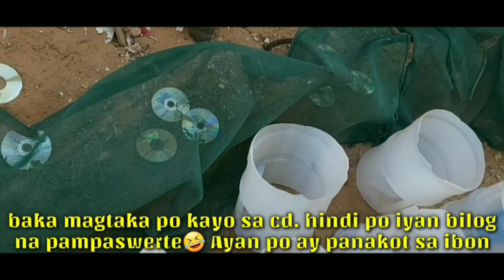PAANO MAG TANIM NG BUTTERNUT SQUASH| ISANG URI NG KALABASA| vlog085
PAANO GUMAWA NG 100% AND EFFECTIVE ORGANIC FERTILIZER
Puntahan sa LINK na ito: